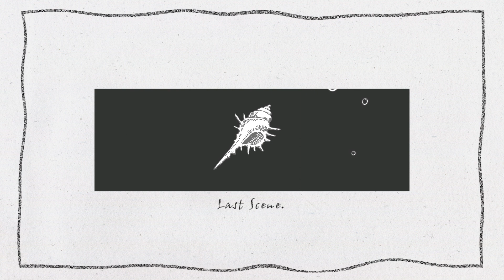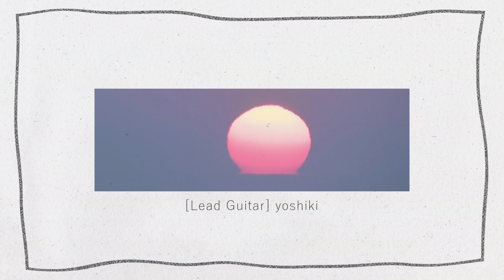【オリジナル曲】ラストシーン / 貝と蜃気楼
Last Scene / CLAM AND MIRAGE

詞 / 動画 : 小宵
MIXING : yoshiki
MASTERING  : KYOTOU O-EⒶST SHIBUYⒶ